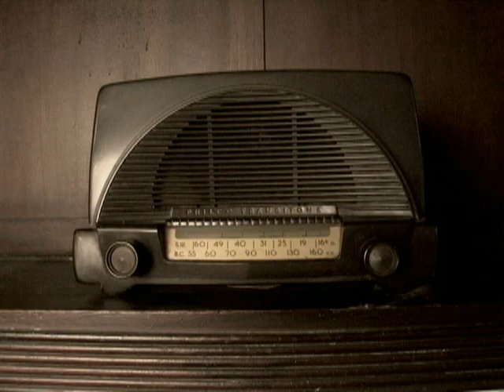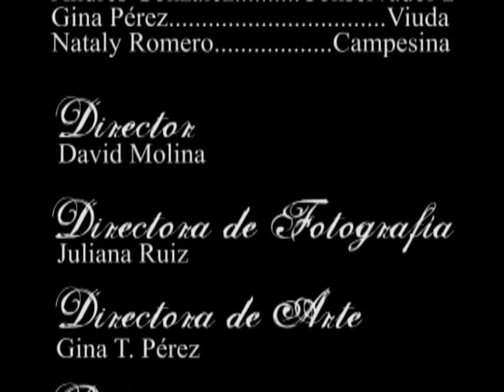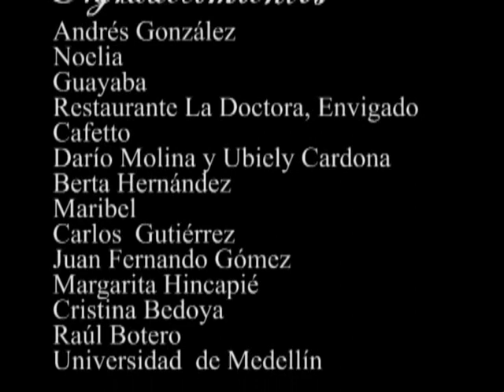"La Historia del Conejo" Short Film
Short Film "The Rabbit's Story"

"Alberto falls into a lethal accident that start to killing him slowly in the middle of the Colombian Jungle, Octavio Finds him but won't help him; they are from opossite political Parties, in the troubled and violent Colombia of the 1951"

Screenplay & Director: David Molina
Direction of Photography & Postproduction: Juliana Ruiz
Production: Victor Ramírez
Direction of Art & Wardrobe: Gina Pérez
Sound: Andrés Florez